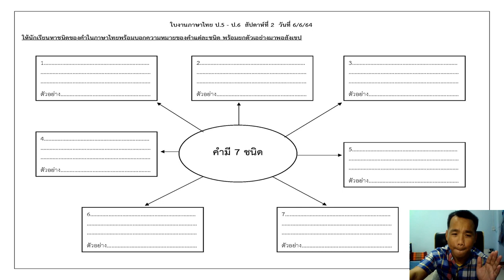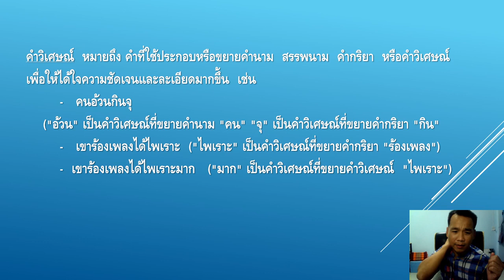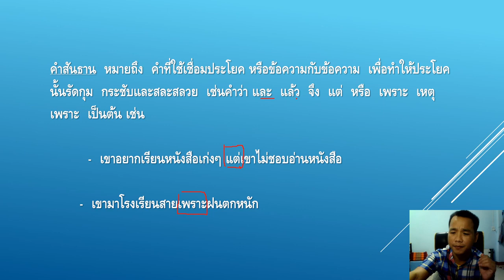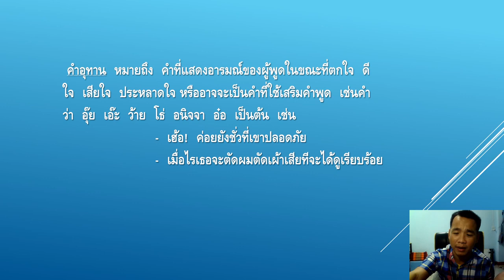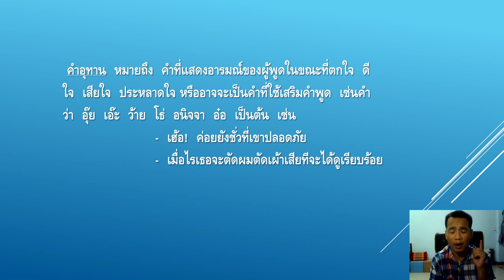อธิบายใบงาน ภาษาไทย ป.5 ป.6 ระหว่างวันที่ 7-11 มิ.ย.64